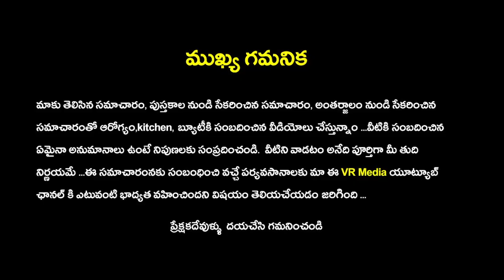ఇది కేవలం 2 సార్లు రాస్తే చాలు ..మీ గడ్డం నల్లగా, ఒత్తుగా గుబురుగా పెరగడం చూసి మీరే ఆశ్చర్యపోతారు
ఇది కేవలం 2 సార్లు రాస్తే చాలు   మీ గడ్డం నల్లగా, ఒత్తుగా గుబురుగా పెరగడం చూసి మీరే ఆశ్చర్యపోతారు | Beard|